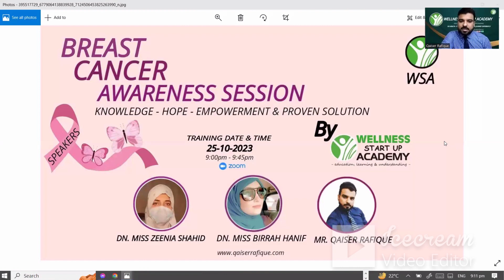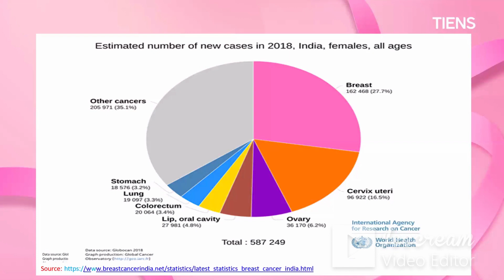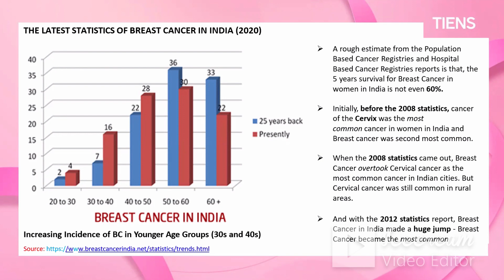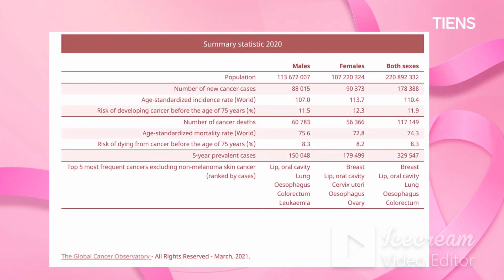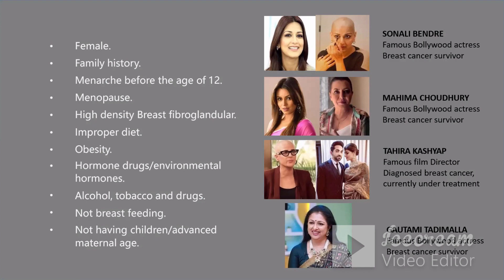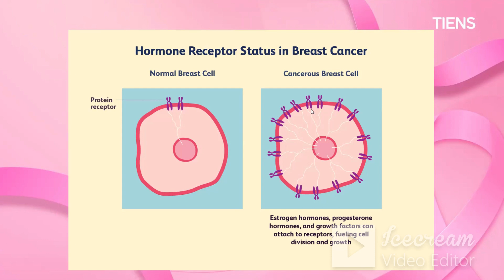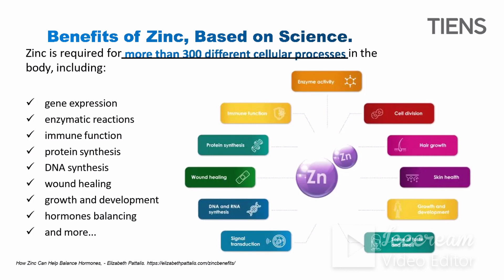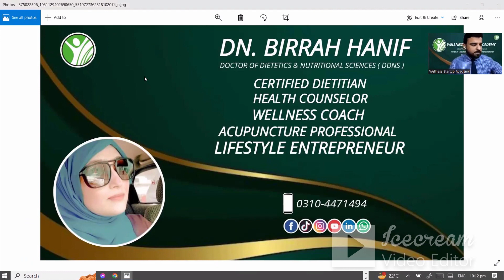Breast Cancer Awarness Session - WSA 2023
- knowledge
- Hope
- Empowerment
- Proven Solution
By Wellness Startup Academy .!

October is Breast Cancer Awareness Month, and we're dedicated to spreading knowledge, hope, empowerment & Solution .

Breast cancer awareness session conducted by Pakistan's  Most Authetic & Professional Digital Platform Wellness Startup Academy  on zoom to create awareness among the people as a part of initiative towards pink October. Very very thankful to Our Professional Team for giving us time out of his busy schedule. A very fruit full session indeed,  learned many new things.

Wellness Startup Academy  is determined to bring best of the best knowledge based learning sessions for leaders and distributors, coming up with more in coming days.

▪️For More Details & Association
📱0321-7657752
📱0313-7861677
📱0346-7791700